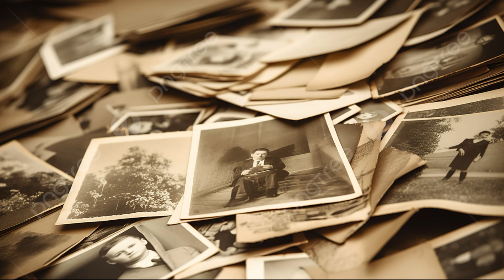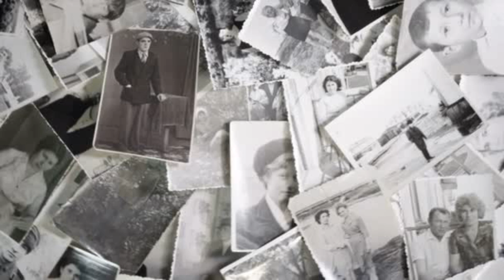Snapshot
A reading of my article - Snapshot - which you can find here if you would like to read it yourself -

And mentioned article - More like us than we would like -